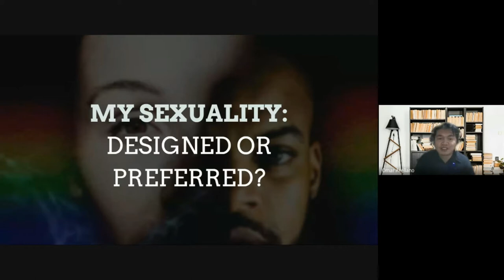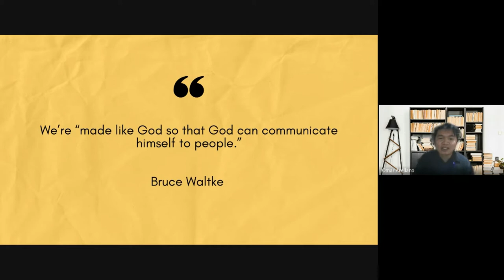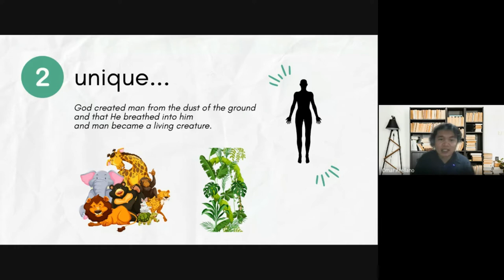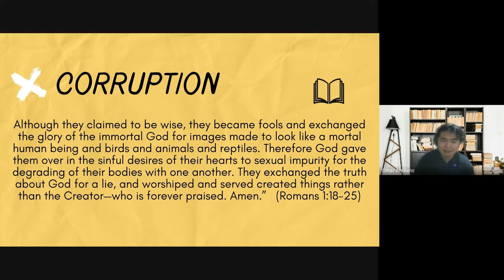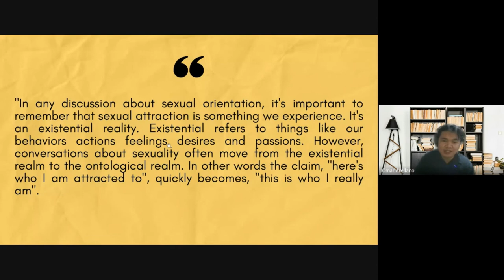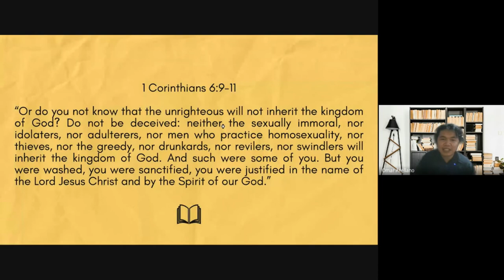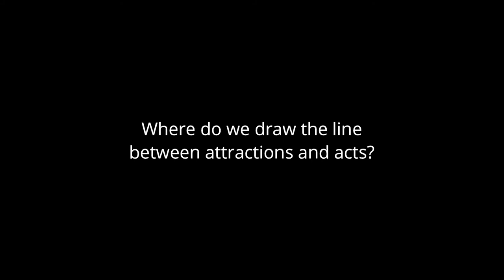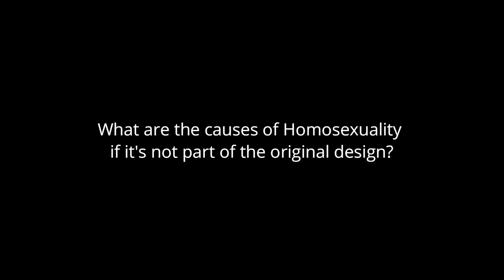BCON: "My Sexuality: Designed or Preferred?"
BCON invited Omar to talk about sexuality, whether it is designed by God or is it something based on our preference. Omar Arellano gave a Christian view of sexuality which he gave three points: Creation, Corruption, and Conversion. Omar heavily relied from John Frame's "Men and Women in the Image of God" and Christopher Yuan's "Holy Sexuality and the Gospel".